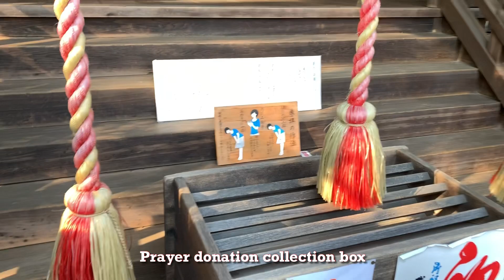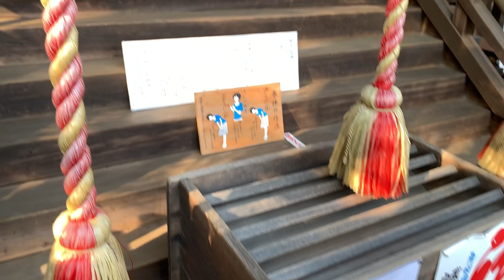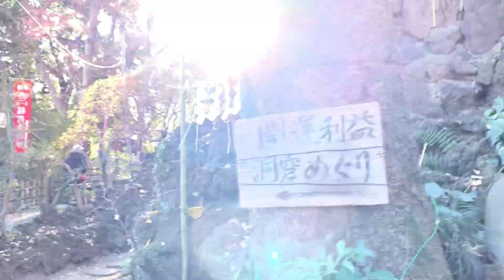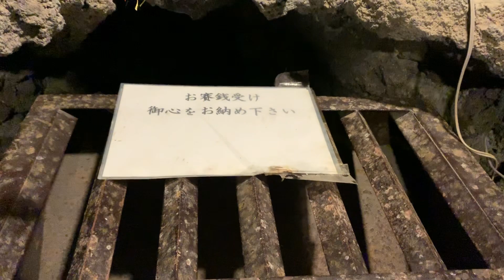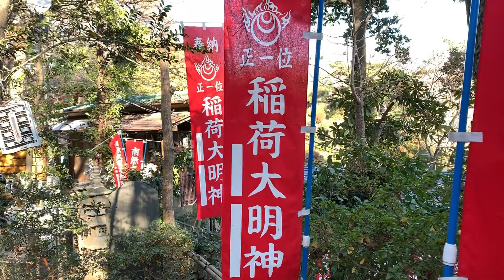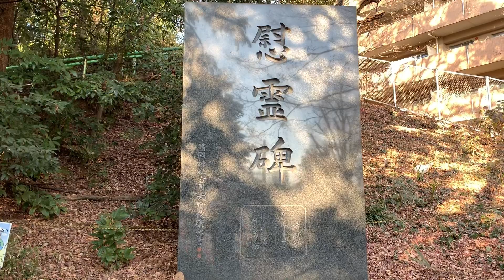Japan Walk - Kumano Shrine 熊野神社 Nerima Tokyo by tkviper.com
/ Instagram me @ tkviper_ (photos & rough video drafts)